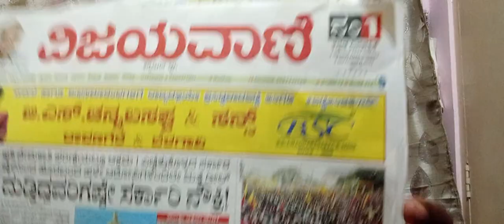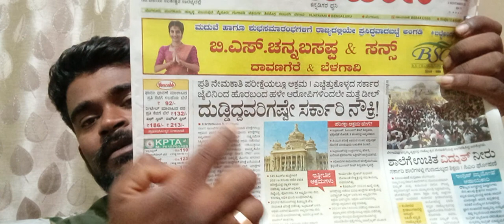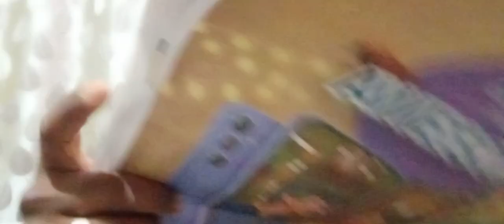@ChiefMinisterofKarnatakaದಯವಿಟ್ಟು ನಿಮ್ಮಲ್ಲಿ ಮನವಿ. ದಯವಿಟ್ಟು ಸಹಕರಿಸಿ| GOVT OF KARNATAKA#govtexam